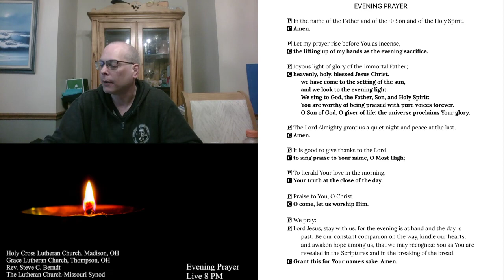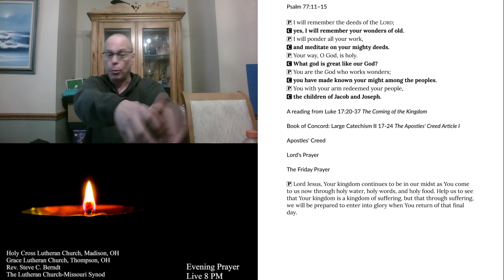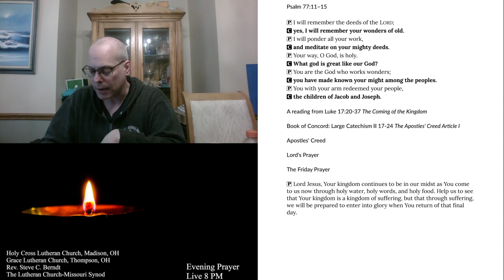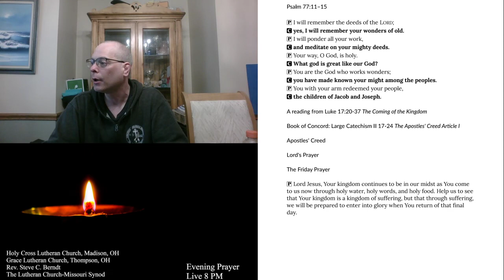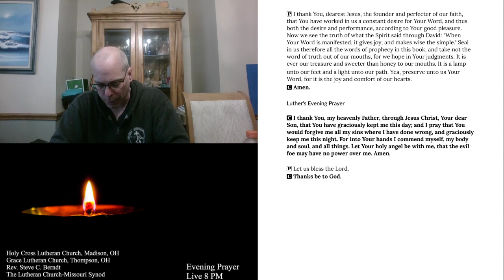Evening Prayer for Friday, May 22, 2020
Jesus teaches about the last day.
Apostles' Creed Article I pt. 2 from the Large Catechism